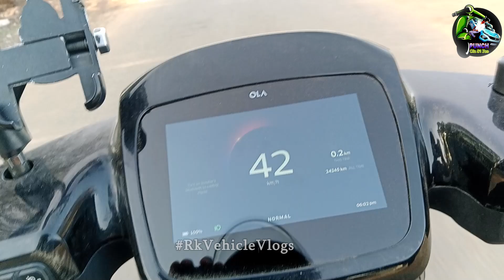viral sabji wala sy milnay chlay apni new ola s1 pro electric scooter sy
viral bagru sabji wala sy milna chala apni new ola s1 pro electric scooter | new electric scooter